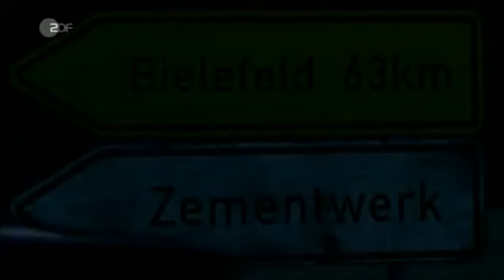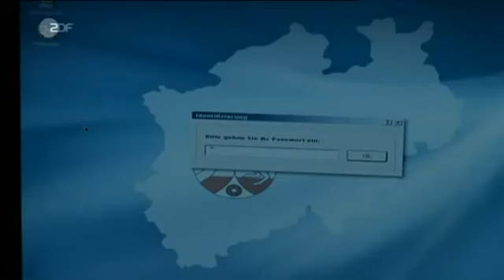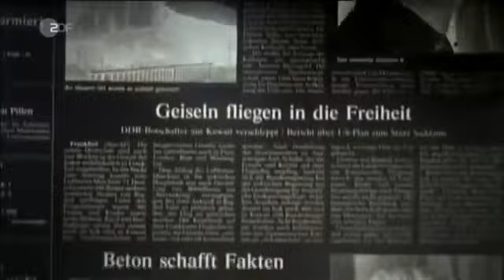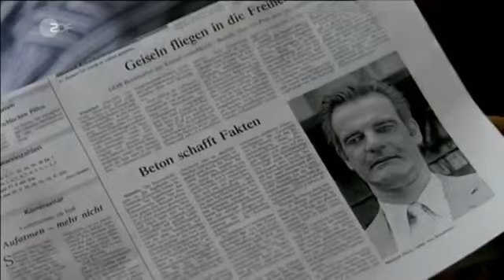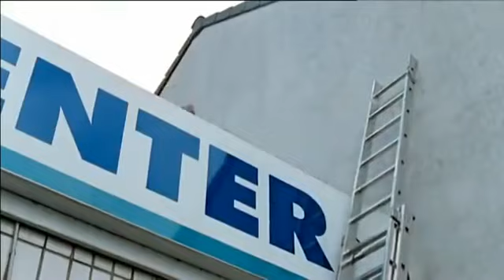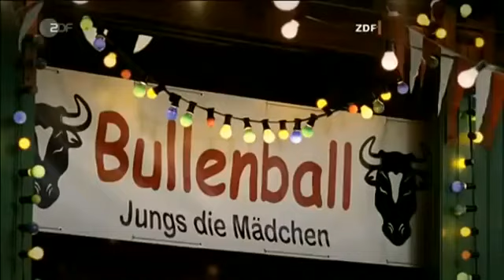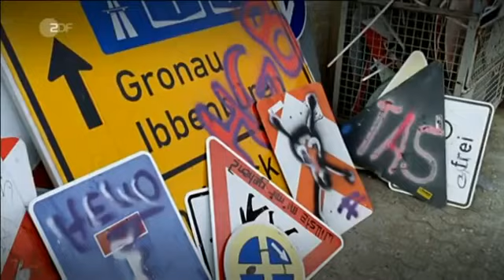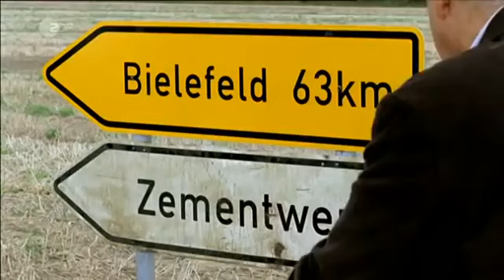Wilsberg S01E30 Bullenball season 1 episode 30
Wilsberg Staffel 01 x Episode 20 Die Widetäufer Wilsberg ist der Name einer ZDF-Krimiserie, die im westfälischen Münster spielt. Gedreht wird die Serie in Mü..

Wilsberg Staffel 01 x Episode 18 Tod au Rzept Wilsberg ist der Name einer ZDF-Krimiserie, die im westfälischen Münster spielt. Gedreht wird die Serie in Müns..